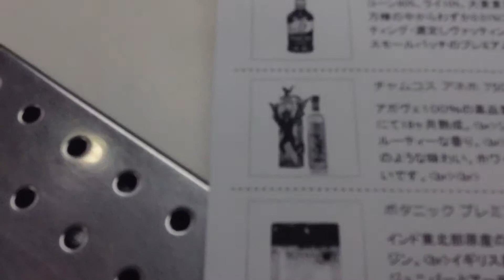お酒通販 チャムコス アネホ いたずら好きな小悪魔パッケージのテキーラ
お酒の榎商店公式ネットショップで購入できます。

チャムコス アネホ 750ml テキーラ 40度 正規品

●Yahoo!